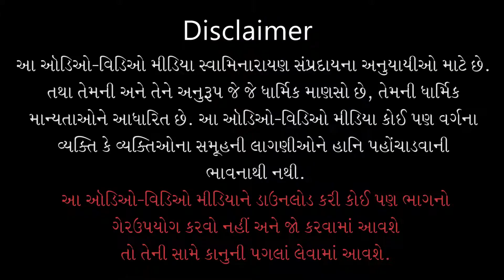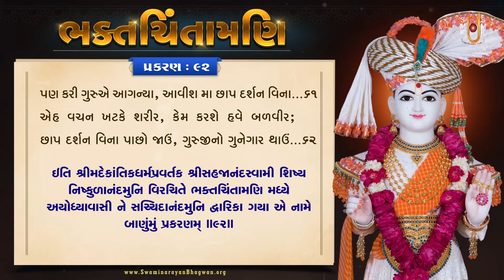ભક્તચિંતામણી - ૯૨ | Bhaktchintamani - 92 | Mul Granth | Video Book | Pu.Gyanjivandasjiswami - Kundal